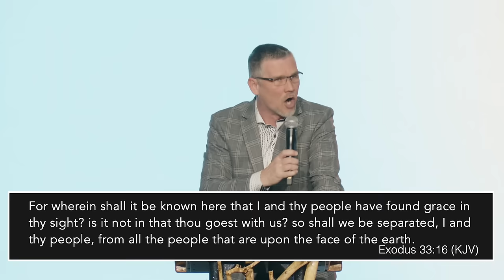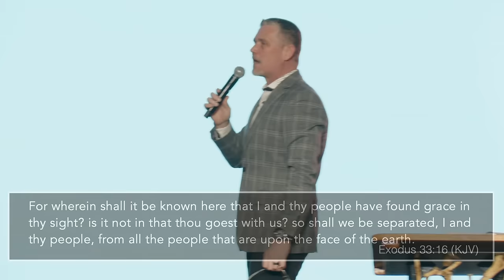Finding Your Identity - Pastor Greg Locke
Sunday Service - Global Vision Bible Church